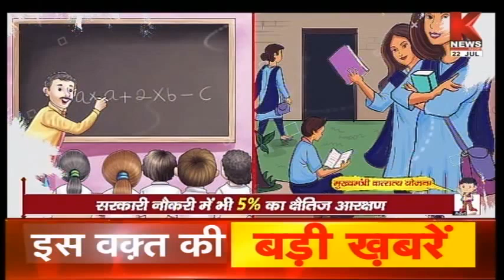हेल्थ कॉन्फ्रेंस || Knews